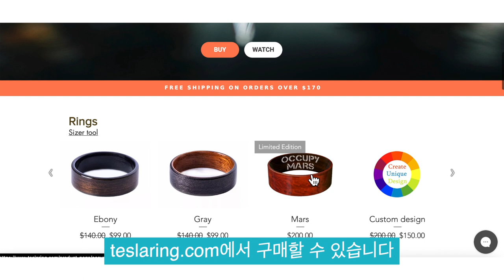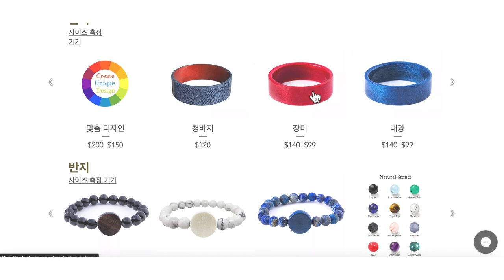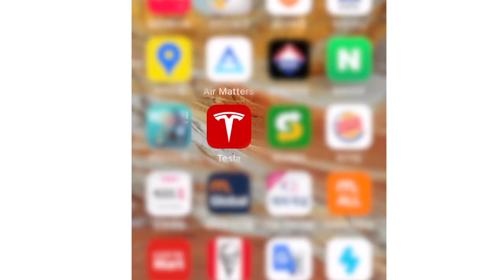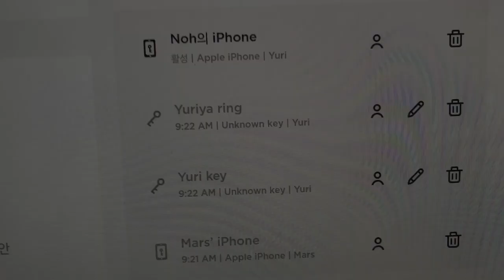[테슬라키링]테슬라 키팝 Keyfob 보단 키링 Key ring /Tesla Smart Key Ring /NFC / 테슬라모델3 /테슬라모델 키/테슬라 필수 악세서리 /키링설정방법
안녕하세요 yuriyA입니다.
오늘은 테슬라 키링을 소개하는 영상입니다.
본 영상은 내돈 내산 후기입니다.
키링등록 방법 : 1:55 초